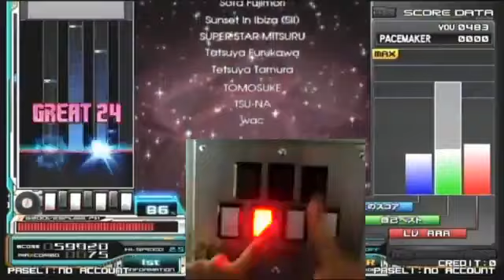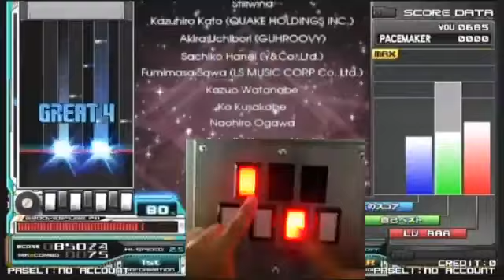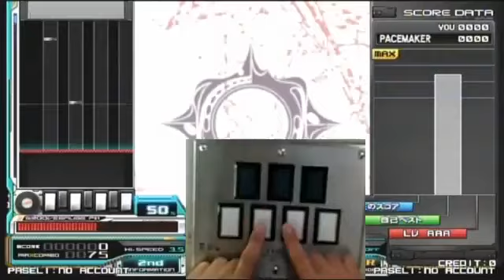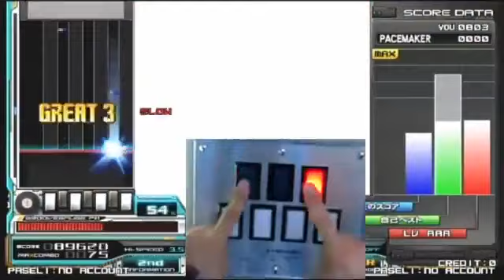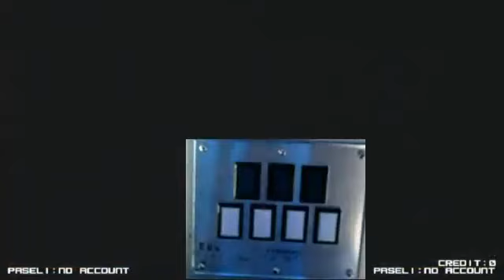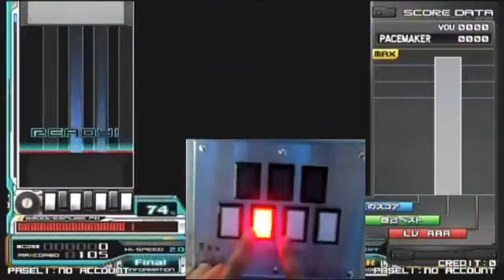beatmania IIDX 19 Lincle 段位認定 SP六段 two Finger play 指二本 北斗HOKUTO